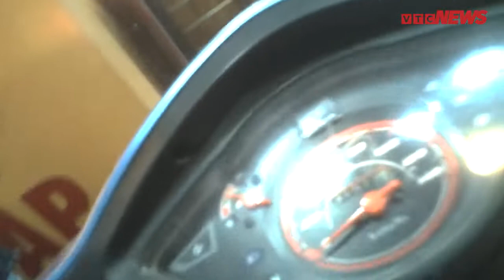Mua bán đô la ở Hà Nội dễ như đi chợ mua rau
(VTC News) - Khi khách có nhu cầu, một số tiệm vàng ở đường Cầu Giấy, Hà Nội sẵn sàng đổi USD dù không được phép, để ăn chênh lệch.